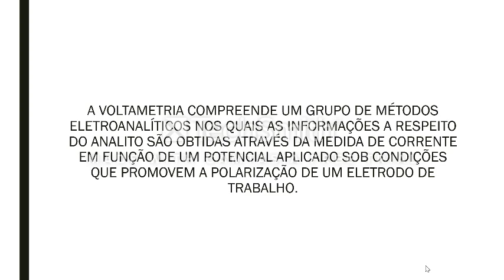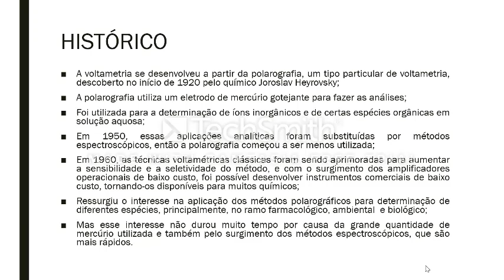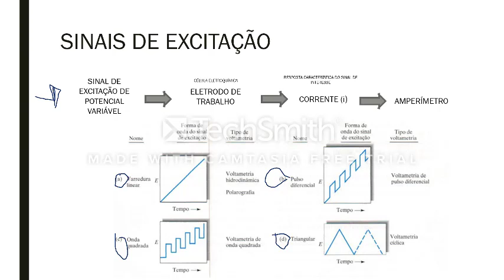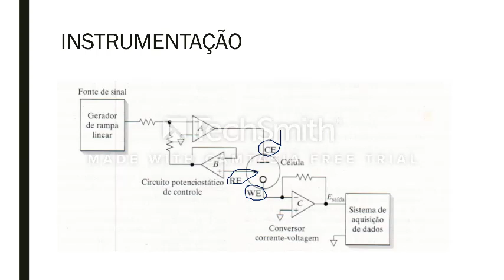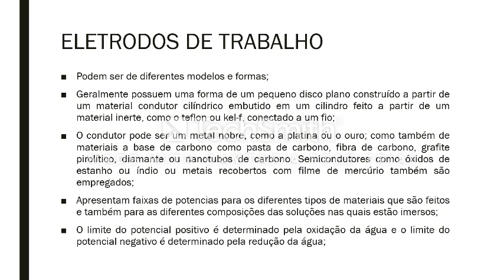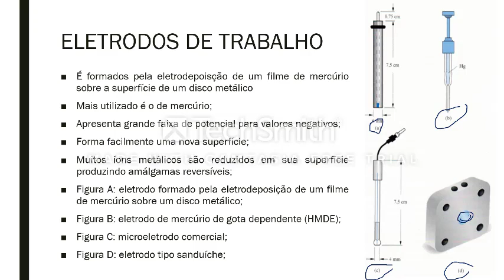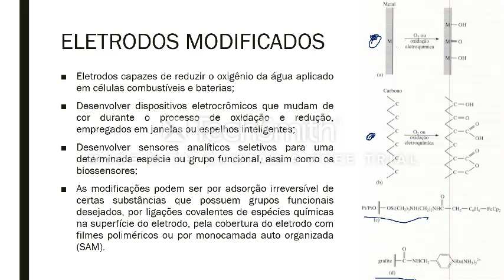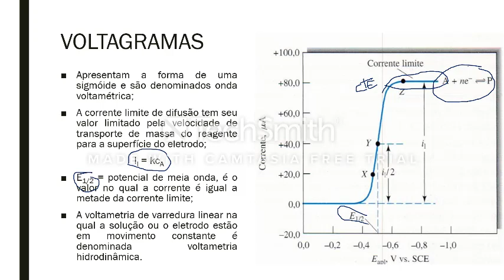Voltametria e Biossensores - parte 1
Vídeo por Nathalia Silva Dutra Alves. Apresentação criada para a matéria de QUI 310 -  Métodos Instrumentais de Análise, sobre o tema Voltametria e Biossensores, no qual são abordados os tópicos de histórico, conceitos, sinais de excitação eletrodos modificados  voltagramas -  parte 1